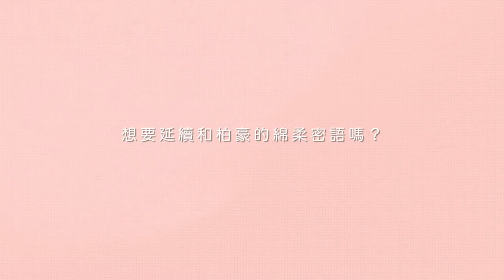Kotex HK 高潔絲 周柏豪 香港 【體貼．在於綿感溫柔】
Kotex HK 高潔絲 周柏豪 香港 【體貼．在於綿感溫柔】 為妳與柏豪展開外在溫柔、內在體貼嘅綿柔密語